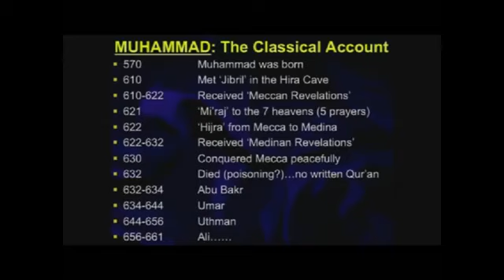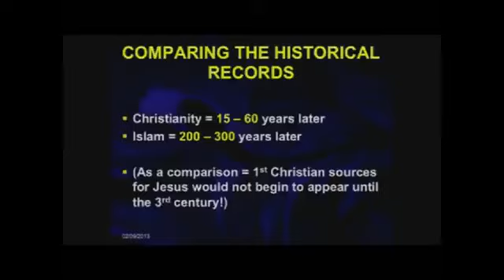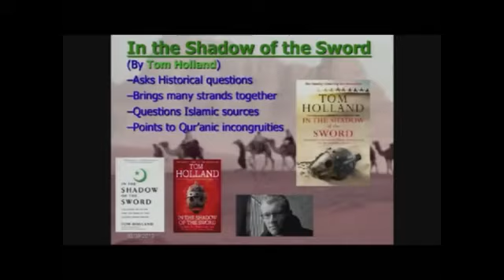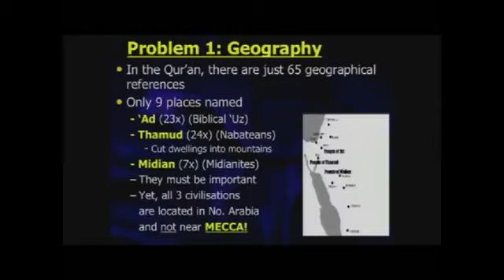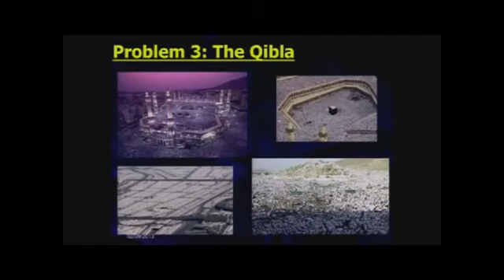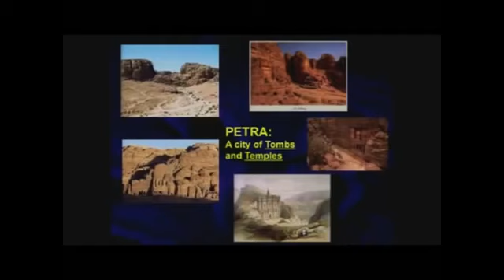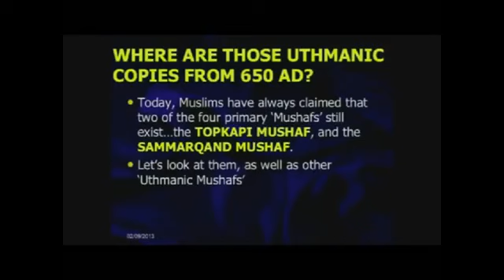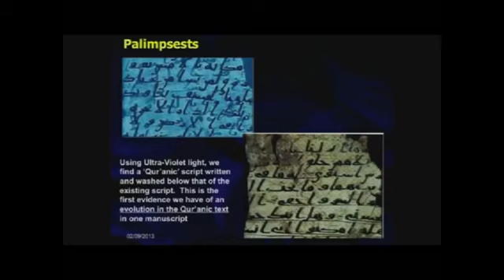Allah & Muhammad had nothing to do with the Quran or Islam Islam is founded on Lies & Deception